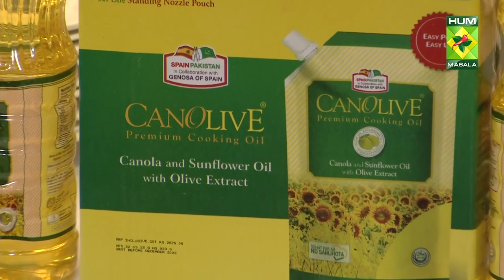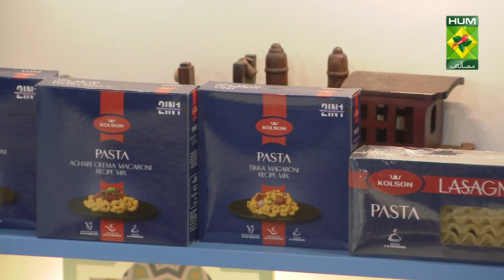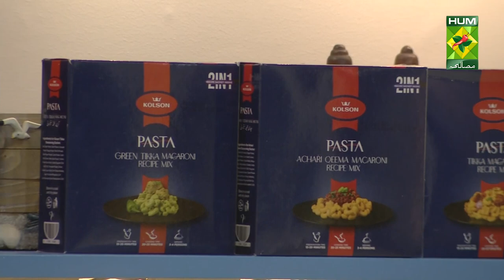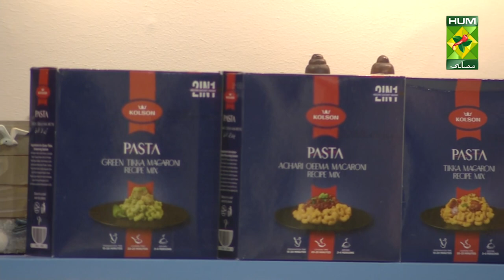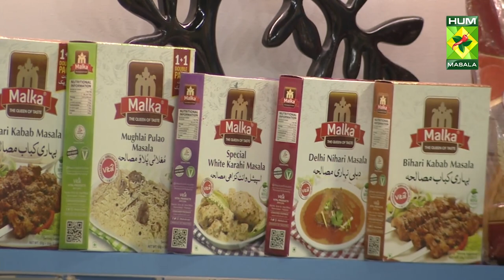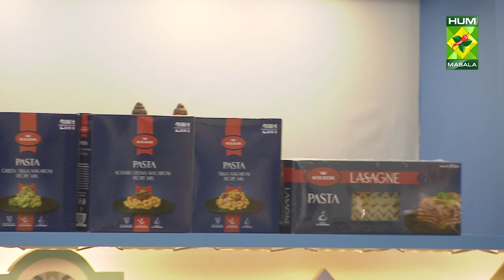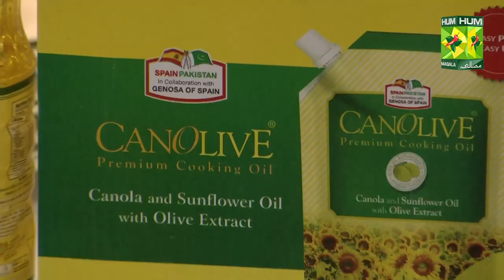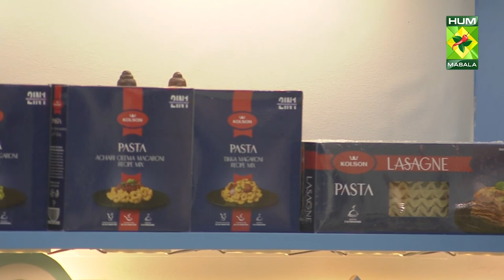Chinese Samosa Recipe | Lively Weekends | Shazia Noor | 16 April 2022 | Masala TV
We bet you have never had as good as this one! This Chinese Samosa  Recipe is one of the best in town.

Watch this Masala TV video to learn how to make Chinese Samosa, Kashmiri Pulao and Fruit Lassi.

This show of Lively Weekend with Host Shazia Noor aired on 16 April 2022.

Kashmiri Pulao

Ingredients:
Rice     250 gram
Chicken     1/2kg
Green cardamom   3-4 pods
Cinnamon    3 sticks
Mace     1 tsp
Black pepper corns  few
Garlic, chopped   5-6 cloves
Raisins    5-6

Method:
Take rice, wash it properly and soak it in some water for 20 minutes.
Take chicken and cut it into even size pieces
Now wash these pieces well and drain the excessive water out, nicely.
Take yogurt and add salt,  red chili powder,  turmeric powder,  coriander seed powder and 1 tsp black pepper powder
Whisk the yogurt nicely and keep it aside.
Heat desi ghee in a pan, add cloves of garlic, add cloves, a cup of onions and sauté.
Now add the ginger and green chilies and sauté.
Now add the whisked yogurt mixture and sauté well.
Cook for a few minutes and , add the chicken pieces.
Add some salt too at this stage.
Cook for a minute and add water and leave it to boil. Use enough of water because the rice will be cooked in this.
Let it simmer for a couple of minutes. When the chicken is cooked, add the rice to the chicken and allow it to cook.
Gently stir the rice because basmati after soaking becomes very fragile.
Cover the lid and cook on low heat for 10 to 15 minutes.
Once the rice is cooked,  serve hot.

Chinese Samosa

Ingredients:
Noodles     100 gm
Garlic ginger minced   1 tbsp
Vegetables      as required
Cabbage, sliced    ¼ cup
Green bell pepper sliced   ¼ cup
Mushrooms, chopped    2 tbsp
Spring onion ,chopped   2 Sprigs
Carrot, sliced    ¼ cup
Tomato Ketchup    1- 1/2 tbsp
Red Chili Sauce    1 tsp
Green Chili Sauce    1 tsp
Chili-Garlic Sauce    1/2 tsp
Oil       2 tbsp
For the cover:
 Pastry Sheets/ Spring Roll Sheets 8
Ranch dressing     for serving

Method:
Firstly, cook the noodles as per packet instructions.
Keep them aside.
Make the dough for the cover or use readymade sheets.
In a shallow pan, add little oil.
When it’s hot, add minced garlic and ginger.
Fry for a while till it will leave a nice aroma.
Now add all the veggies.
Add salt, sugar.
Add all the sauces mentioned.
Mix well and cook on high flame.
They are done when they ooze nice aroma and burnt flavor from vegetables.
Make sure you don’t burn them.
Now bring the flame back to low, add noodles.
Toss them well so that the entire vegetable mixture is coated well on the noodles.
Now make the samosa and stuff them.
Heat oil to deep fry.
When hot, slowly drop samosas in oil and fry till golden and crisp.
Enjoy with Ranch dressing sauce and tea!

Fruit Lassi

Ingredients:
Bananas   1
Apples   1
Ice     1/2 cup
Red syrup   4 tbsp

Method:
Blend all together and serve chilled.